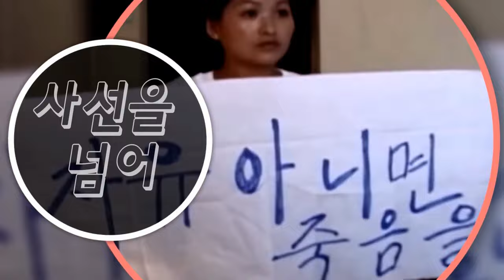🔥한국은 단 몇명에서🔥 해제끼는 어마무시한 농사! 북한의 주체농법과 비교도 안되는 대한민국 신선같은 농업기술!